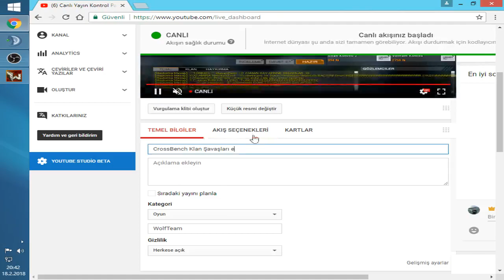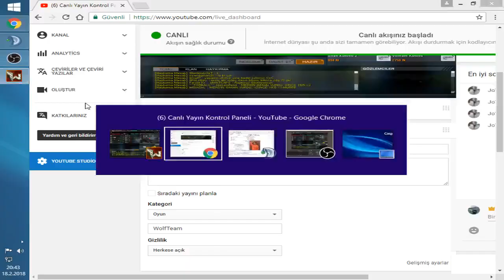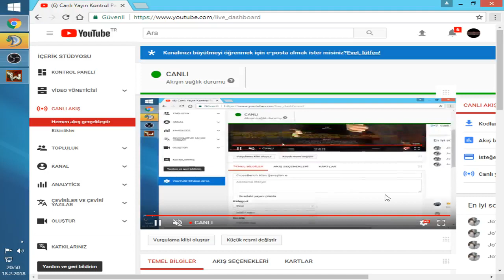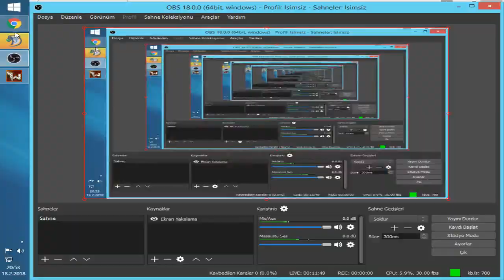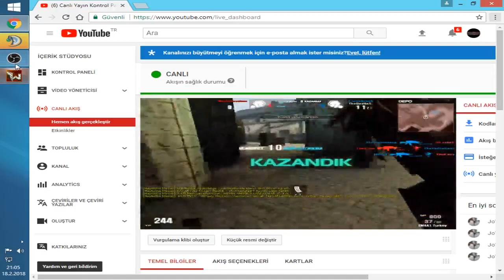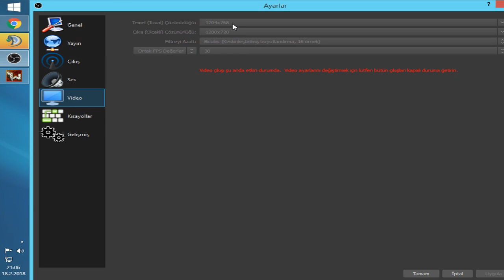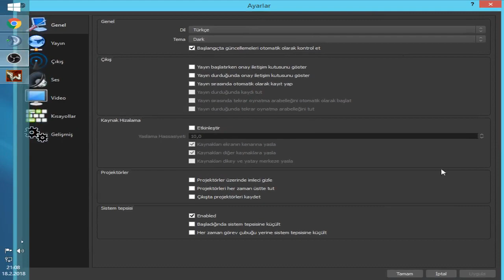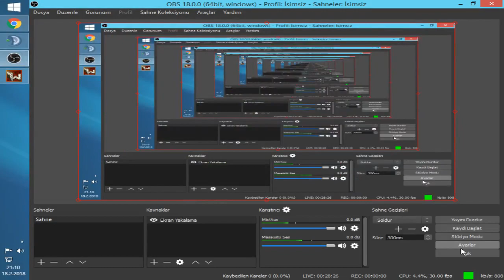CrossBench Klan Şavaşları